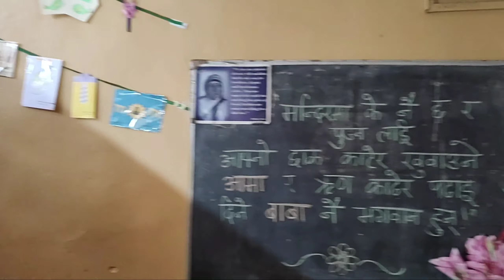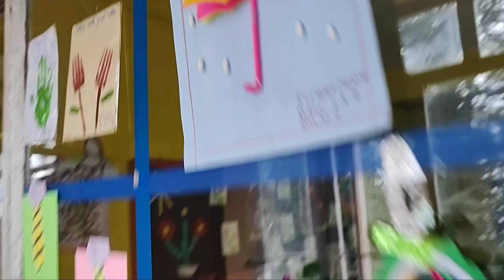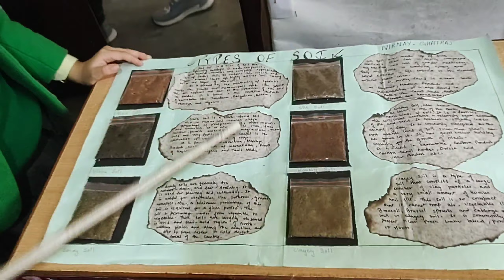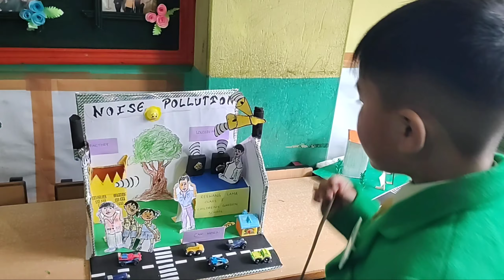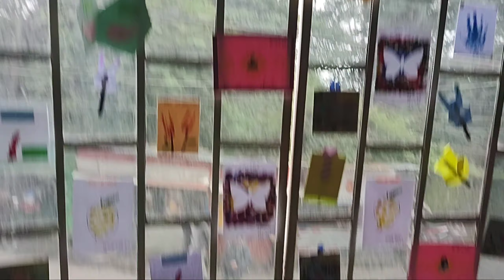Darjeeling children's gardens school ||food festival beautiful programa.❤️❤️❤️